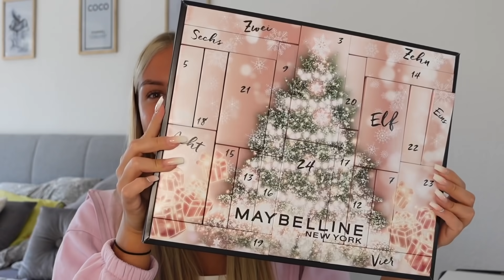Total der Flop oder lohnt er sich doch ..?😳 Maybelline Adventskalender 2021 | Jolineelisa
Jeden Sonntag & jeden Mittwoch um 18:00 Uhr neue Videos 💜